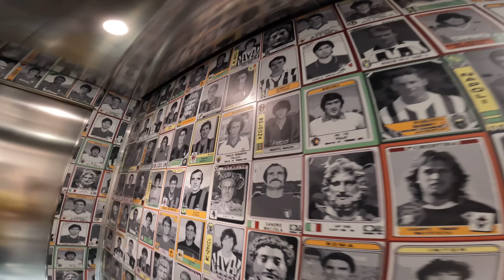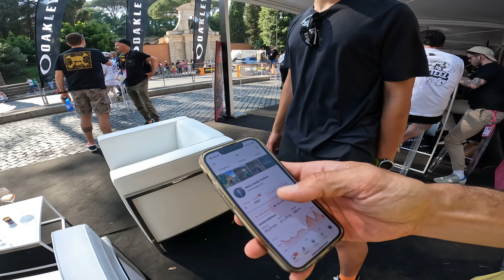RUBO BICI AL GIRO D’ITALIA!!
Ciao Raga!
Come state? In questo nuovo video vi porto con me a roma perchè sono stato invitato da Oakley per vedere l’arrivo del giro d’italia!! Beh che dire…fichissimooo!! Ma le cose non sono andate proprio secondo i piani perchè ho incontrato Roby Bragotto e…scopritelo nel vlog!

Cheers,
Marco